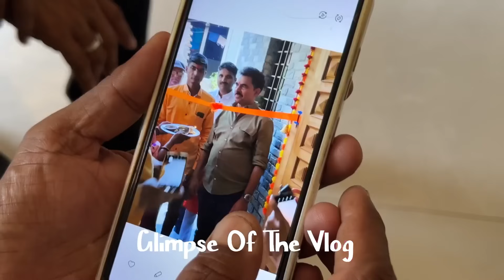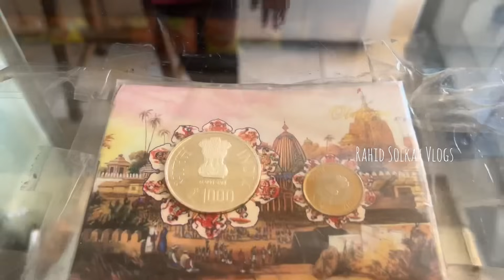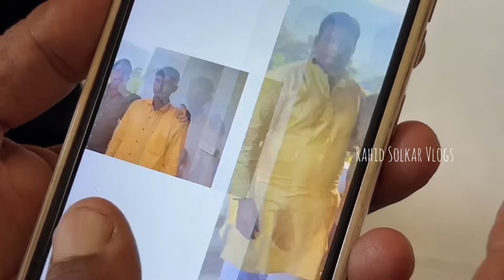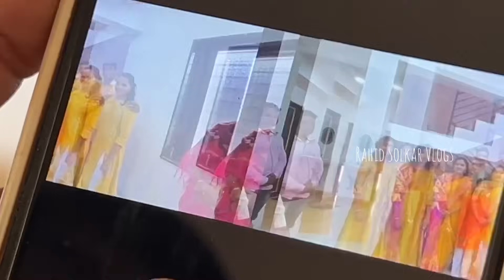साताऱ्यातील सयाजी शिंदे ह्यांच गावच घर | Famous Actor Sayaji Shinde Village | Satara | RsV